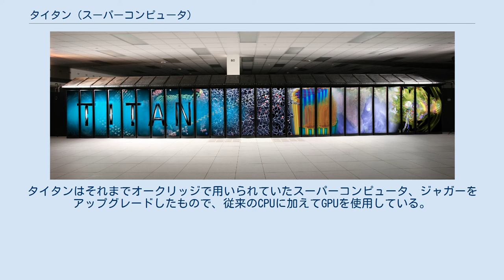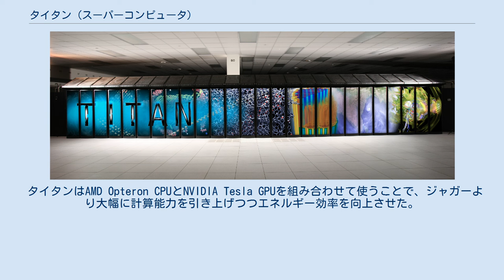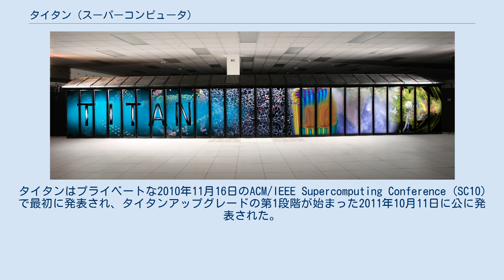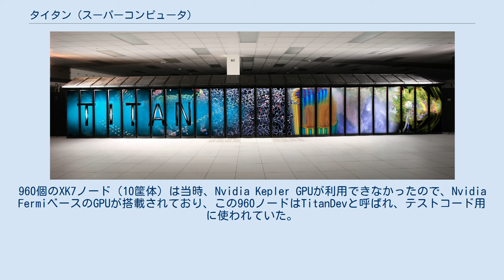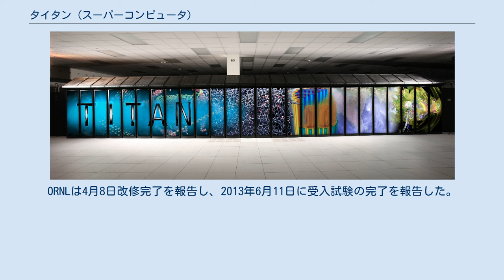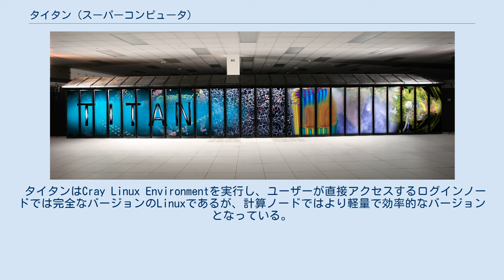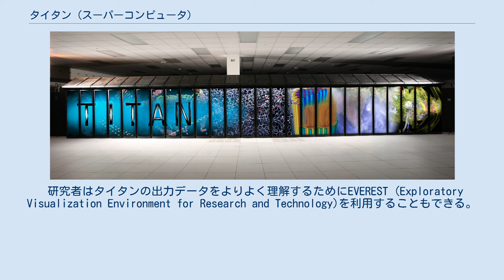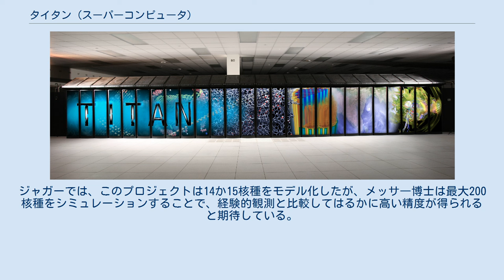タイタン (スーパーコンピュータ)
タイタン（英: Titan）あるいはOLCF-3は、クレイ社によってオークリッジ国立研究所に構築され、様々な科学プロジェクトに用いられたスーパーコンピュータである。
タイタンはそれまでオークリッジで用いられていたスーパーコンピュータ、ジャガーをアップグレードしたもので、従来のCPUに加えてGPUを使用している。
タイタンはこのようなハイブリッドアーキテクチャとしては初めて10ペタフロップス以上のパフォーマンスを実現した。
2011年10月にアップグレードが始まり、2012年10月に安定性試験を開始、2013年初頭に研究者が利用できるようになった。
アップグレードの初期費用は6,000万USドルで、主にアメリカ合衆国エネルギー省によって資金が提供された。
 オークリッジにおいて、タイタンは2019年にサミットに取って代わられた。
サミットはIBMによって構築され、より高い性能のGPUを使いノード数を減らしたことや並列ファイルシステムによるファイルデータに対するノードごとのローカル不揮発性キャッシュが特徴である。
 タイタンはAMD Opteron CPUとNVIDIA Tesla GPUを組み合わせて使うことで、ジャガーより大幅に計算能力を引き上げつつエネルギー効率を向上させた。
理論上は27ペタフロップスを実現するために18,688個のCPUを同数のGPUと組み合わせて使用し、結果的にスーパーコンピュータの速度を格付けするために用いられるLINPACKベンチマークでは17.59ペタフロップスのパフォーマンスを実現した。
これは2012年11月時点でTOP500において1位の性能だったが、2013年6月に天河二号によって破られた。
 タイタンはあらゆる科学的目的に利用可能だったが、その使用権はプロジェクトの重要性とハイブリッドアーキテクチャを最大限活用できる可能性によって決められた。
プログラムはタイタンに依存しないように他のスーパーコンピュータでも実行可能なものを選ばなければならない。
主に分子スケールの物理学または気候モデルを扱っている6個のプログラムが最初に選ばれたが、その後には他の25個のプログラムが順番を待っていた。
GPUが導入されていることにより、製作者はプログラムの変更を余儀なくされた。
GPUはCPUよりも多くのスレッドを同時に取り扱うことができることから、一般にこの修正によって並列度は向上した。
この変更によってしばしばCPUのみのマシンでもパフォーマンスが向上した。
 オークリッジ国立研究所(ORNL)のオークリッジ・リーダーシップ・コンピューティング施設(OLCF)において、20ペタフロップスの性能を持つスーパーコンピュータを作る計画はジャガーが構築された2005年にまでさかのぼる。
エクサスケール（1000ペタフロップスが1エクサフロップスに相当）マシンを2020年までに運用するORNLの計画の一環として、タイタン自体も2016年におよそ200ペタフロップスのシステムへ置き換えられる。
新しく15,000平方メートル(160,000 ft2)の建物をタイタンのために建てるという当初の計画は、ジャガーの既存の施設を用いるのが望ましいとして却下された。
正確なシステムアーキテクチャは2010年まで確定していなかったが、NvidiaがGPUを提供する契約は2009年に締結された。
タイタンはプライベートな2010年11月16日のACM/IEEE Supercomputing Conference (SC10)で最初に発表され、タイタンアップグレードの第1段階が始まった2011年10月11日に公に発表された。
 ジャガーは製造されて以降、様々なアップグレードを受けてきた。
初めはCray XT3プラットフォームで25テラフロップスを達成した。
2008年までに、ジャガーは筐体数を増やし、Cray XT4プラットフォームにアップグレードすることで、263テラフロップスに達した。
2009年に、Cray XT5プラットフォームにアップグレードされ、1.4ペタフロップスに達した。
最終アップグレードによって、ジャガーの性能は1.76ペタフロップスとなった。
 タイタンはORNLを通して、主にアメリカ合衆国エネルギー省から資金提供を受けた。
この資金はCPUを購入するのには十分であったが、すべてのGPUを購入するには十分でなかったため、アメリカ海洋大気庁(NOAA)が計算時間を見返...